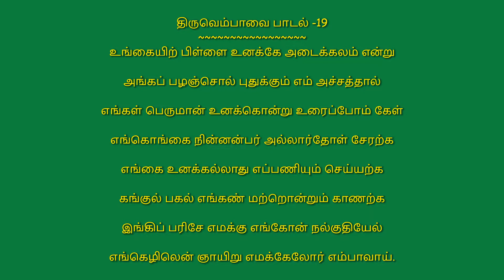💐ஸ்ரீ மாணிக்கவாசகரின் திருவெம்பாவை பாடல் -19 & விளக்கம்💐 🌺மார்கழி 🌺திருவெம்பாவை 🌺மாணிக்கவாசகர்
💐ஸ்ரீ மாணிக்கவாசகரின் திருவெம்பாவை பாடல் -19 & விளக்கம்💐